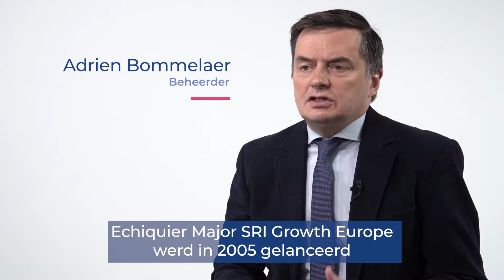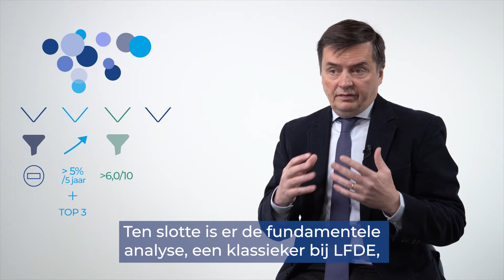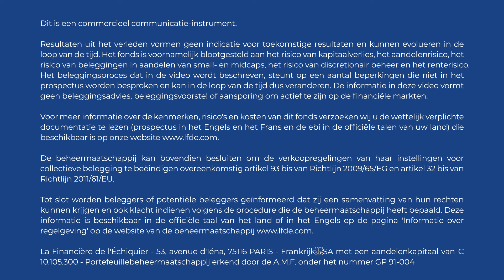Fondsgeschiedenis - Echiquier Major SRI Growth Europe